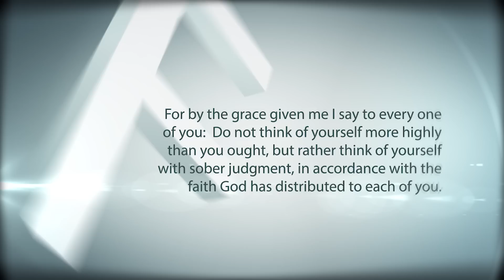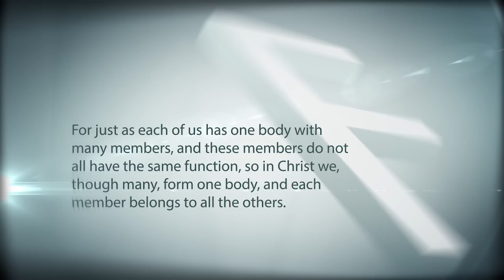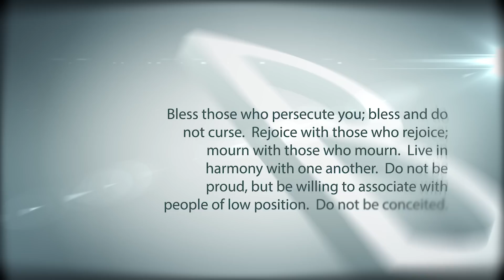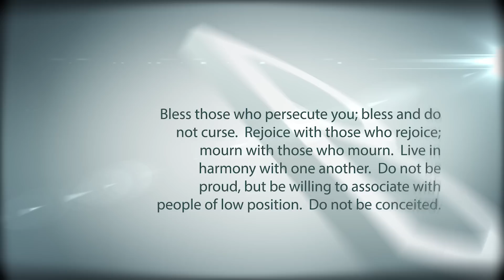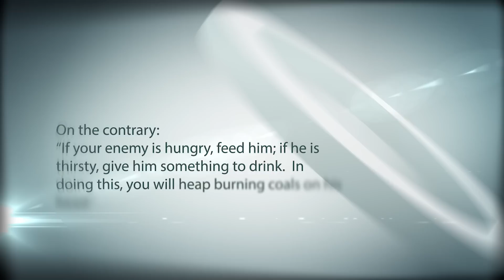Feba Resources - Romans 12 (Lent video reflections)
Lent: weekly video reflections - our partners and coordinators from around the world have come together to reflect on key passages in Romans 12.

For further prayer points and to find out more about Feba, go

Week one: To get us started, Romans 12 is read in full by regional coordinators *Noor, Narciso, *Dawit and *Joelle.

(*names changed to protect identities)